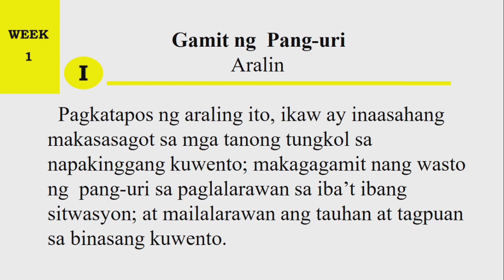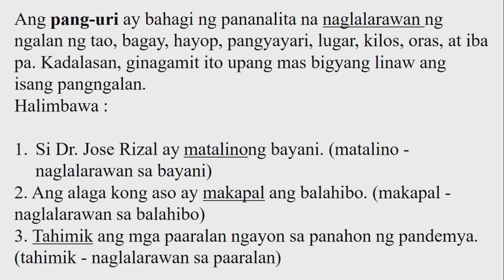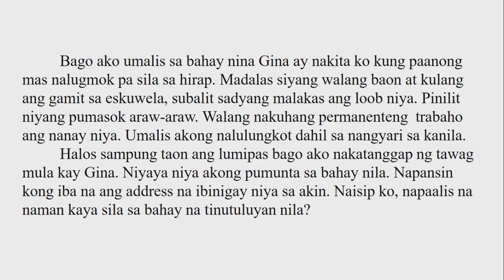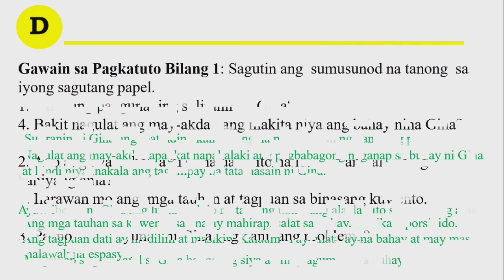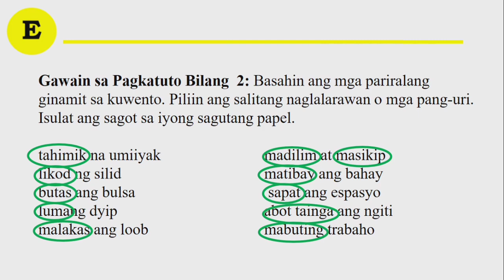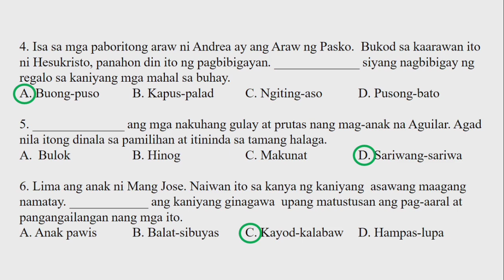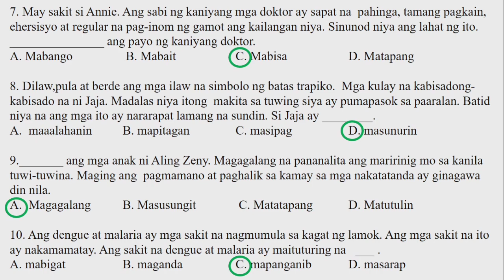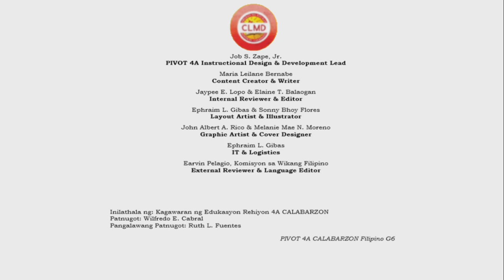Unang Linggo l Ikalawang Markahan l Filipino 6 l MELC BASED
Gamit ng Pang-uri